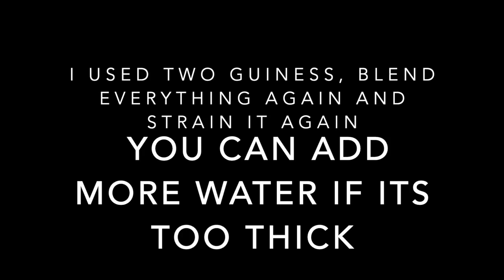How To Make Sea Moss Drink | Sea Moss Benefits